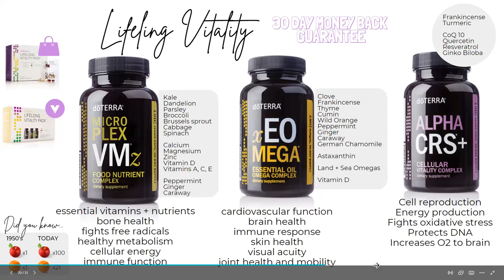LLV for our Text Class